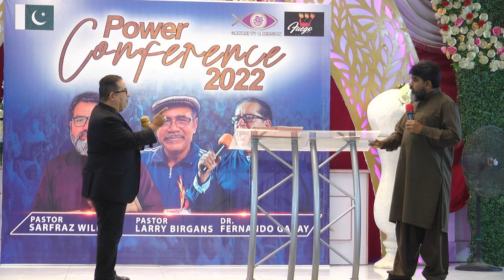Faith Message! What is Biblical Faith //Pastor/Leaders Conference Pakistan